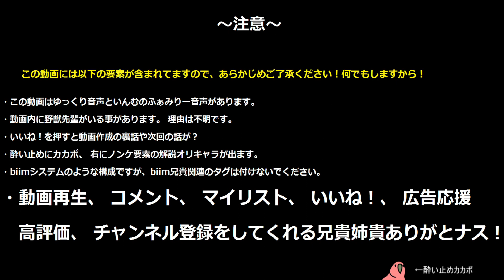脱藩系日本ビルダーリョウマ 龍が如く 維新スギィ！極 part48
biimの撃ち合いになった時は「何のゲームだっけコレ」ってなりました
どうしたらいいですか？